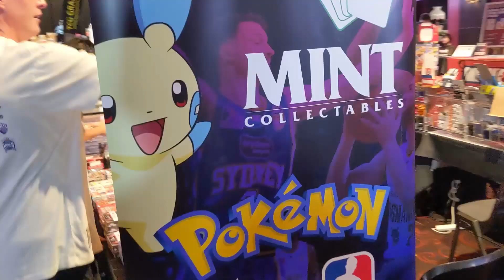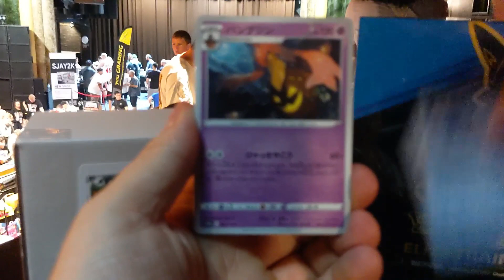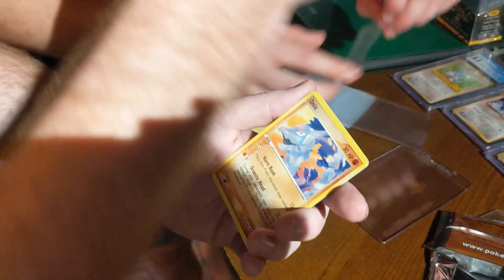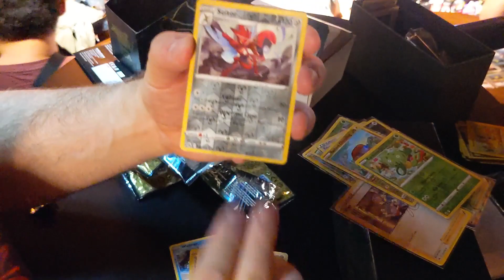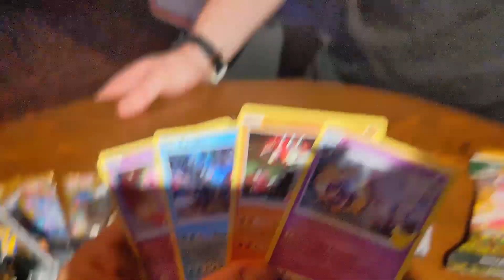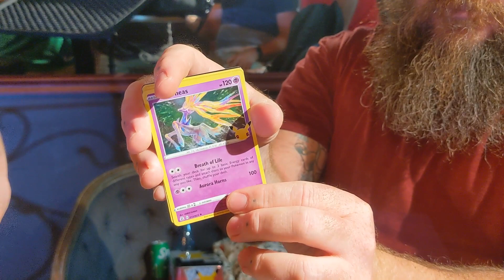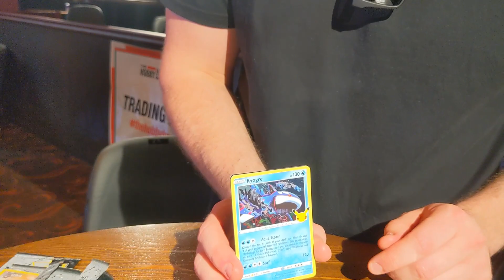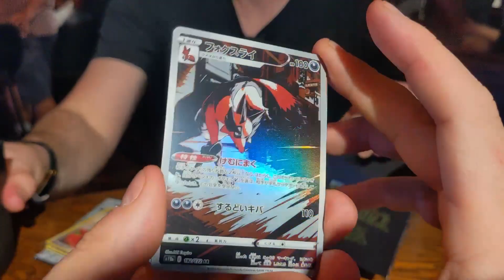Trading Pokémon Cards At My First Card Show! (opening)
I went to Hobby Hangout Brisbane! My first Hobby Show! I traded Pokémon cards, bought singles, opened packs, opened a mystery box and watched a vintage $950 pack get opened!

🏆 GIVEAWAY WINNERS - You have 2 weeks to claim prizes from date of announcement, so make sure to check videos regularly! Unclaimed prizes will go into a prize pool for future Live giveaway use!

➡️ Help me support my shiny cardboard addiction and buy stuff from my eBay store

Go follow me to keep up to date with videos, sneak peeks, awesome pulls and future giveaways!

📫 MAIL –
Adam P Opens
Nundah, QLD 4012
AUSTRALIA